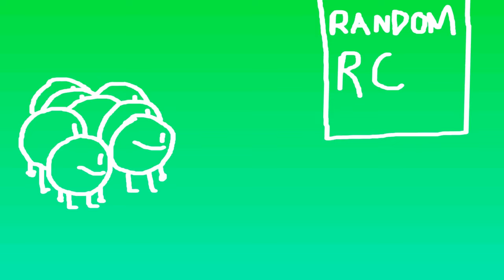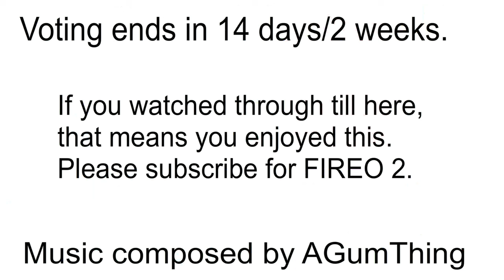*CANCELLED PERMANENTLY* "You Thought Recovery Was Easy, Didn't You?" | FIREO Ep. 1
This is how you vote: Save: [A] Eliminate: [B]. Of course vote who you want. To make this easier for the first letter "A" replace that with your favorite character on the team. Let's say if a character called Bag was up for elimination on the team, and her letter is [B], replace the A with B, and if there was a character called Red Chair, and you hated them so much, since their letter is [H], replace the second letter B with H, so your comment is: Save: [B] Eliminate: [H]. Of course Bag and Red Chair aren't characters.

Sorry there was a black screen that made the episode 30 seconds longer, I promise it won't happen again. Also, there aren't any recommended characters in this episode, not because I forgot to, because I didn't want recommended characters for the first episode. For the second episode, some background characters will appear, so your recommended characters can be a background character. If you recommend a character, DON'T recommend in the comments section. I'm gonna make a separate video from this video on recommended characters.

Thumbnail, character assets, and background (except sky) were made by me.

Music I composed - Intro Song, Title Card (Sorry that I spelled didn't wrong, I put the apostrophe in the wrong place) Voting screen song, and the song before that.

Animated with Adobe Animate CC 2019, Adobe Animate CC 2022

Cast:

Gum: Me

Bucket: Me
Button: Me
Coggy: Me
Crowbar: Me
Eyedropper: Me
Happy Birthday Card: Me
Magnetic Building Ball: Me
Marker Cap: Me
Paper Bag: Me
Pencil Case: Me
Picture Frame Of Gluestick And Toilet Paper - Me
Plastic Cup - Me
Red Dice - Me
Ruggy - Me
Silver Bar - Me
Straw - Me
Whistly - Me
Wooden D - Me

I don't own the BFDI walk animation, the looping mouth animation in scene 4, sky asset, and the line asset in scene 2

This will be premiering on April 1st, so happy birthday to Inanimate Insanity!

Basically the deadline is also the deadline for this episode's voting.

Share your opinion on how the music I composed was, this is the first time I composed it.